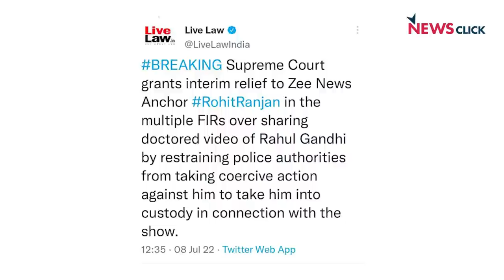ज़ी-एंकर को सुप्रीम संरक्षण, पत्रकार ज़ुबैर पर बंदिशें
इंडिया की बात के इस एपिसोड में वरिष्ठ पत्रकार भाषा सिंह, अभिसार शर्मा और उर्मिलेश चर्चा कर रहे हैं ऑल्ट न्यूज़ के ज़ुबैर को सुप्रीम कोर्ट से मिली ज़मानत के बारे में। साथ ही वे बात कर रहे हैं बीजेपी सदस्यों के आतंकवाद से रिश्ते और शिंदे के ख़िलाफ़ सुप्रीम कोर्ट पहुंची शिवसेना के बारे में।